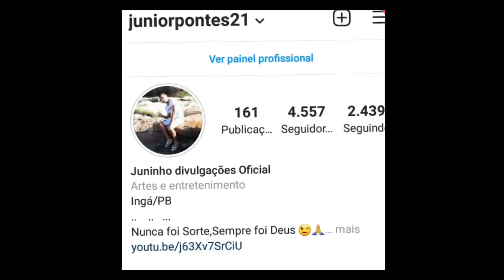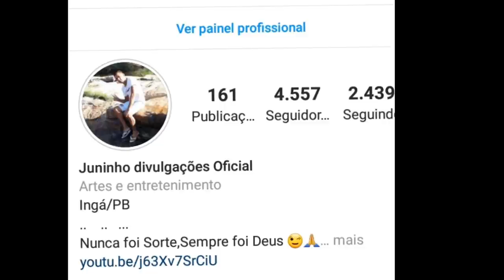LIVES DE HOJE SÁBADO 22/05/2021 - LIVES AO VIVO AGORA | LIVE DE HOJE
LIVES DE HOJE SÁBADO 22/05/2021

✔ Live Forró das Antigas Gema 20H

LIVE Alcione

Essas são as lives de Hoje Sábado 22/05

Livesde Hoje
Principais lives de Hoje Sábado

Aqui você fica atualizado sobreas lives de Hoje e fim de semana!